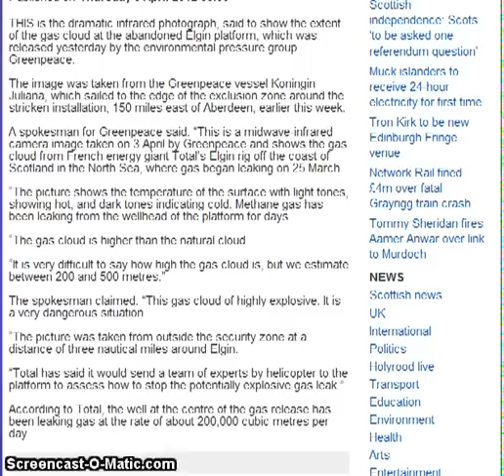Total Elgin Gas Leak: infrared Photo shows extent of gas cloud 05/04/12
The gas cloud is higher than the natural cloud.
Infrared image of gas cloud.
Published on Thursday 5 April 2012 00:00
THIS is the dramatic infrared photograph, said to show the extent of the gas cloud at the abandoned Elgin platform, which was released yesterday by the environmental pressure group Greenpeace.
The image was taken from the Greenpeace vessel Koningin Juliana, which sailed to the edge of the exclusion zone around the stricken installation, 150 miles east of Aberdeen, earlier this week.

A spokesman for Greenpeace said: "This is a midwave-infrared camera image taken on 3 April by Greenpeace and shows the gas cloud from French energy giant Total's Elgin rig off the coast of Scotland in the North Sea, where gas began leaking on 25 March.

"The picture shows the temperature of the surface with light tones, showing hot, and dark tones indicating cold. Methane gas has been leaking from the wellhead of the platform for days.

"It is very difficult to say how high the gas cloud is, but we estimate between 200 and 500 metres."

The spokesman claimed: "This gas cloud of highly explosive. It is a very dangerous situation.

"The picture was taken from outside the security zone at a distance of three nautical miles around Elgin.

"Total has said it would send a team of experts by helicopter to the platform to assess how to stop the potentially explosive gas leak."

According to Total, the well at the centre of the gas release has been leaking gas at the rate of about 200,000 cubic metres per day.